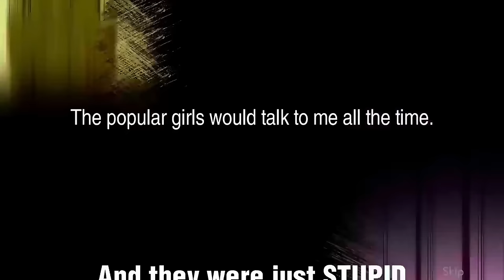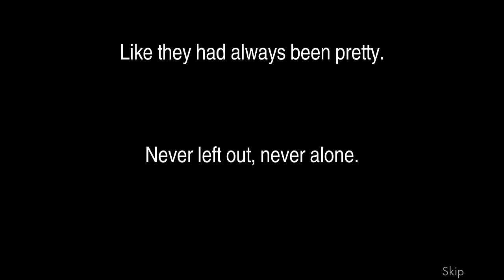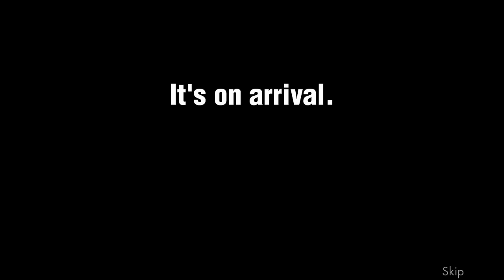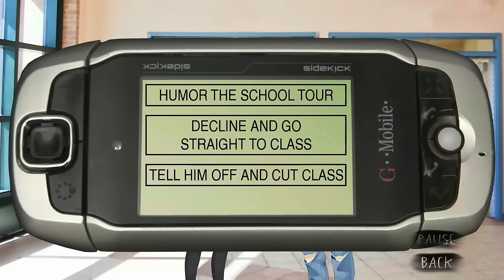Relax and Study to 7 Hours of Class of '09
Both games mashed into 1 gameplay movie for your listening and viewing pleasure.

Credit for gameplay footage for both games goes to Zaotram.